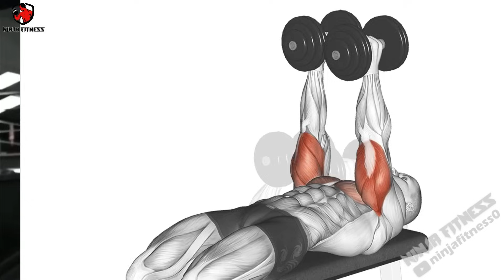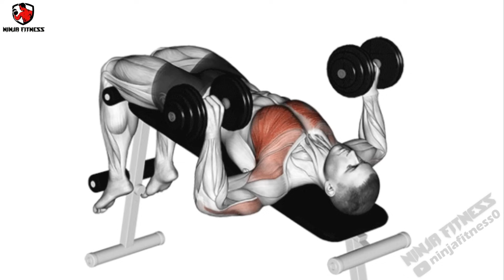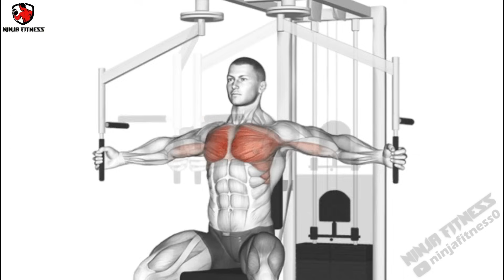The perfect 7 Chest Workout - to get huge chest 💪🔥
"The perfect chest workout to get a huge chest! This fitness gym session is designed to sculpt your chest muscles with targeted exercises. Whether you're looking to build mass, define your chest, or work on specific areas like the inner or upper chest, this workout has you covered. From chest presses to flys, we've got the best chest exercises for you. No gym? No problem! Try this home chest workout and get those gains from the comfort of your own space. Let's work those pecs and get that chest pump! chestworkout fitness gym workout chestexercises homegym abs"